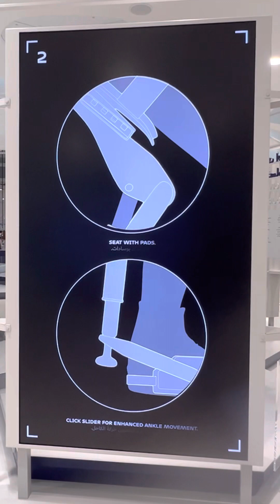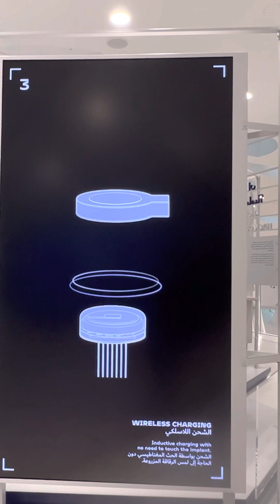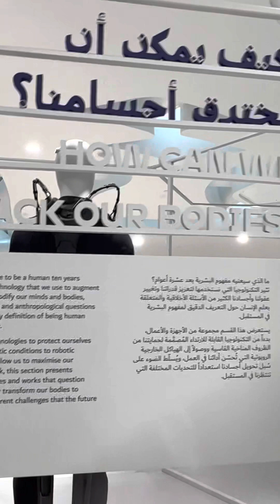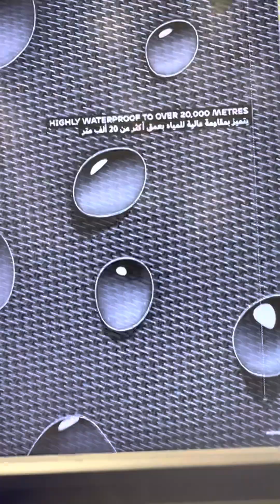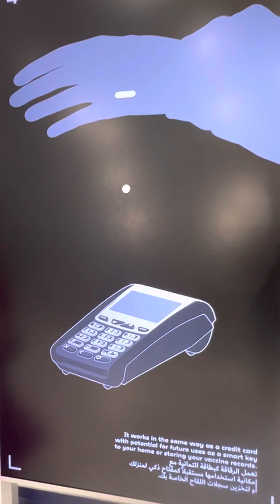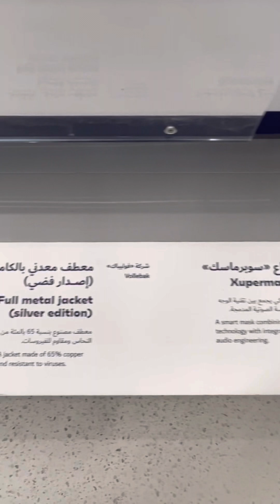Future of manufacturing , innovation and the technology